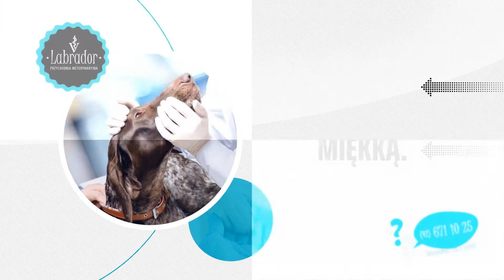Przychodnia weterynaryjna Łódź Labrador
Przychodnia weterynaryjna Labrador, której właścicielami są Agnieszka i Tomasz Szczepanikowie, znajduje się w Łodzi. Nieprzerwanie od 2003 roku, zapewnia leczenie zwierząt domowych.

Lekarze weterynarii - Agnieszka i Tomasz Szczepanikowi to absolwenci wydziału weterynarii Akademii Rolniczej w Lublinie (obecnie Uniwersytet Przyrodniczy), którzy specjalizują się w leczeniu psów, kotów, świnek morskich, chomików, szczurów, czy królików.

Oferta obejmuje szczepienia profilaktyczne przeciw chorobom zakaźnym, badania laboratoryjne, w tym badania biochemiczne i morfologiczne krwi, moczu, wymazów i zeskrobin. Dodatkowo w ofercie można znaleźć badania EKG, zabiegi chirurgiczne (chirurgia miękka), odrobaczanie zwalczające pasożyty wewnętrzne, zabiegi kastracji i sterylizacji, a także opiekę porodową.

W przychodni dostępne są preparaty na ektopasożyty (pchły, świerzbowce, kleszcze). Lekarze udzielają też porad w zakresie antykoncepcji.